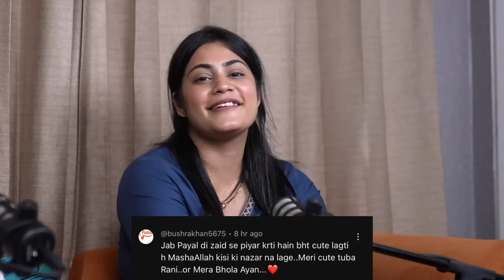Payal jaisa insaan hona bahut muskil hai | Payal Malik | Kritika Malik